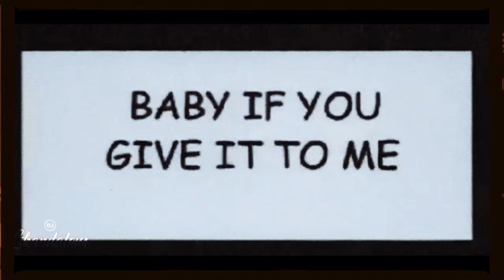Mariah Carey & 2Pac - I Know What You Want feat. Busta Rhymes | NEW 2021 Music Video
2Pac, Mariah Carey & Busta Rhymes
"I Know What You Want" Remix
Mix & Video Created by DJ Skandalous aka Kevin Rivera
Originally Issued on the 2010 DJ Skandalous Mixtape; "Life of A Ghetto Star"

⭐ JOIN The DJ Skandalous YouTube Channel Membership for Exclusive Perks and Remixes! All support helps me create my music in the future⭐

THANK YOU to my most recent Patrons/Channel Members:

Слава
DJ Bfd
Donna shelton
Dusan Tusim
Emiel Nanlohy
Emiliano Sepulveda
Eruera Mataira-Hannam
Gary Clark
Gloria Alvarez-Flores
Johnathan Saunders
Josh Jones
Kaccc27
Lea Phillips
Mary High
OmertaZ
Óscar Marta Pérez
Posh Vue
Sean Sidney
Sonya Bratcher
SuperDave
Tarik Benlaater
Wax Wizard
Zac Hulcer Bio bot inc